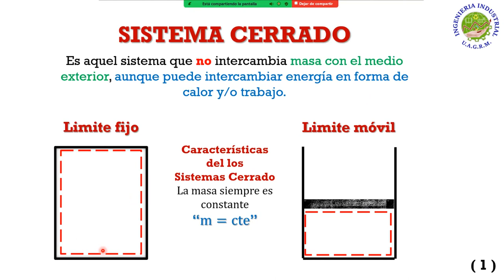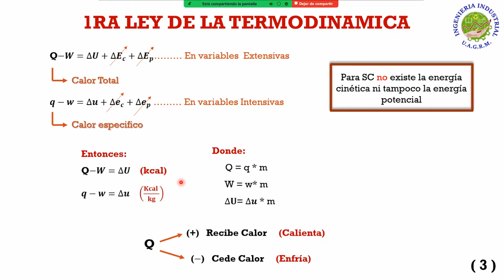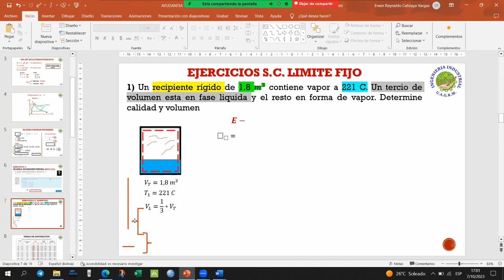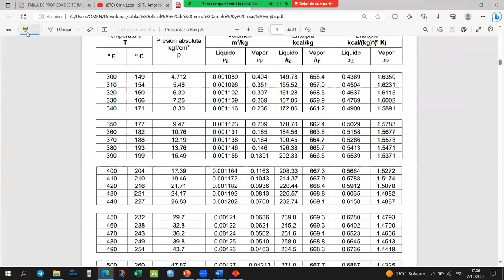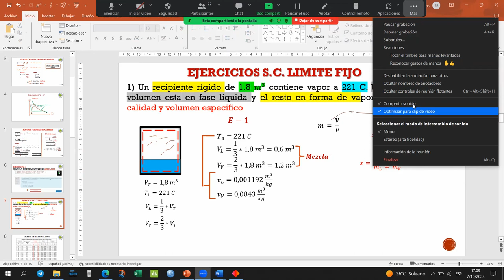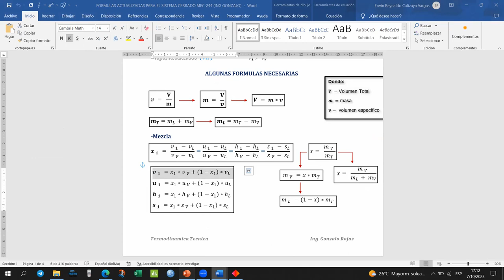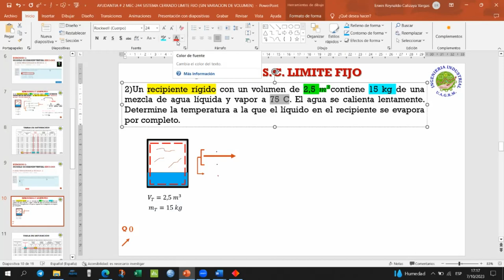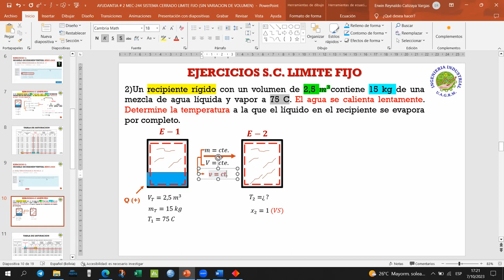AYUDANTIA MEC-244 Z PARTE 1